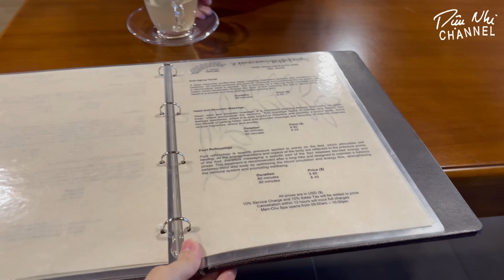Bhutan - Tập 2 | Sống chậm cùng người dân Bhutan, nơi không có sự vô cảm | Diệu Nhi Official 🎬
Để xem thêm clip những hoạt động hằng ngày của Nhi nha!!
Diệu Nhi - Đẹp - Độc - Điên Đáo Để
Đây là Kênh Youtube chính thức của Diệu Nhi - Do Nhi - Vì Nhi mà tồn tại.
Follow Nhi thêm ở đây nha!

🔥🔥Khi copy và chia sẻ vui lòng ghi thêm nguồn. Nhi xin cảm ơn🔥🔥
© Bản quyền thuộc về Diệu Nhi Official 🎬
© Copyright by Diệu Nhi Official 🎬 ☞ Do not Reup